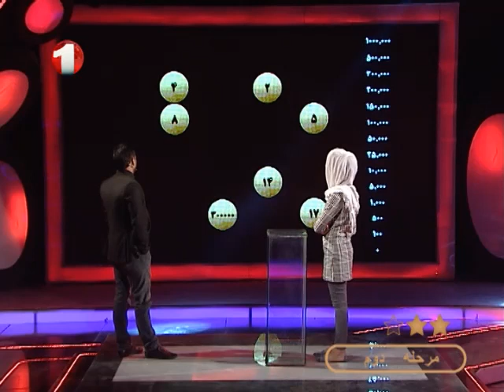Man Ya Tu With Nesar Ahmad Jan من یا تو با نثار احمد جان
Man Ya Tu With Nesar Ahmad Jan - Ep.185 - 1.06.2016 من یا تو با نثار احمد جان